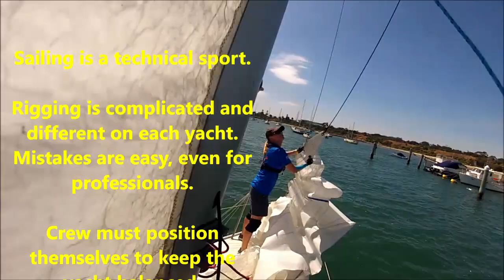J24 Spinnaker practice in 30 knot gusts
Bloody windy and gusty day, good chance to practice hoisting the troublesome Spinnaker and work unfamiliar positions on JFORCE before the state championships. We made lots of mistakes and got our technique pretty much down pat.